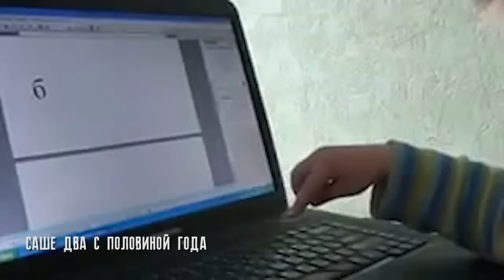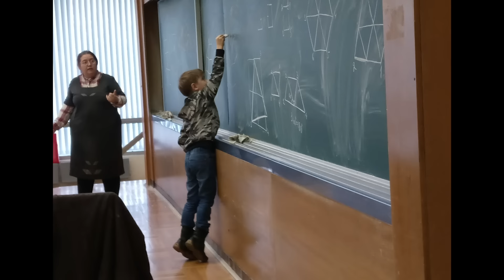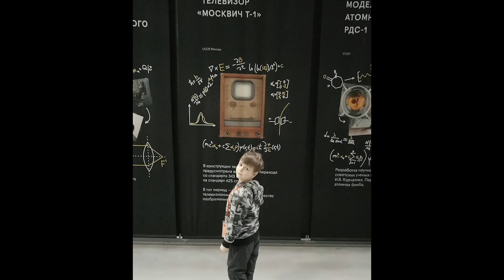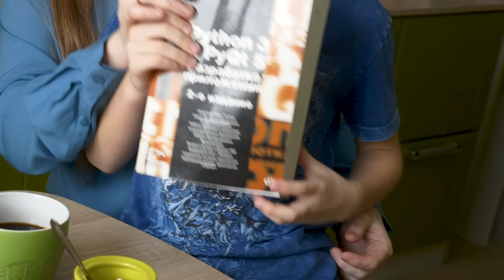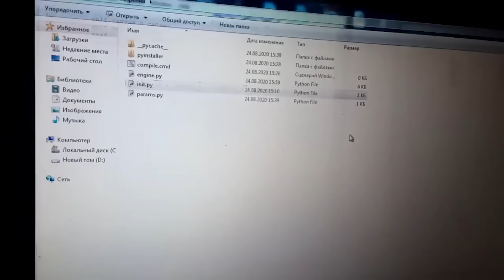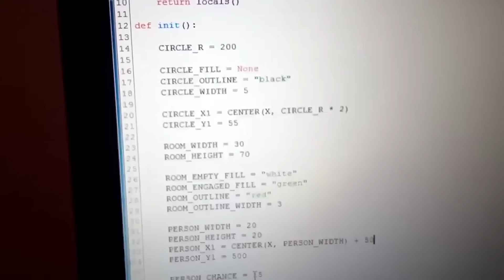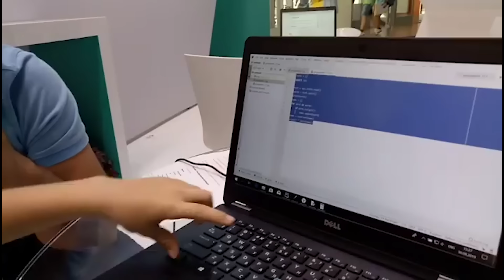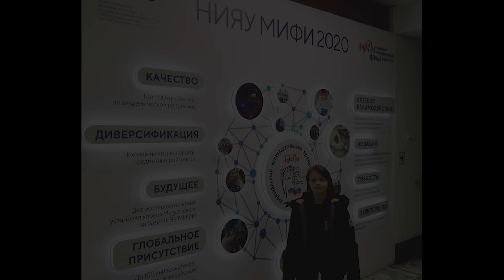КАК ВЫРАСТИТЬ ВУНДЕРКИНДА? Нам говорили: Саша должен быть как все/вундеркинды/одаренные дети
Саша Кравченко очень одаренный  мальчик. Как раз такой, каких называют вундеркинд.
Он занесен в реестр рекордов как самый юный программист России, список его побед и разных достижений очень длинный.
Чудесным образом, благодаря Саше вся его семья переехала из Торжка в Москву.
Но Сашина мама, Лидия, утверждает, что хотя со стороны путь вундеркинда выглядит очень привлекательно, на самом деле одаренные дети встречают постоянное сопротивление, как говорит сама Лидия, «никому не нужны».
Как это?

Поддержать нас и помочь нам снимать видео можно:
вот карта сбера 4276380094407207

/вундеркинды/одаренные дети/погребижская/погребижская/вундеркинд/раннее развитие/

00:00 Саша Кравченко в два года, в четыре, в пять, в десять лет.
01:28. Лидия Кравченко, мама Саши, рассказывает как Саша выиграл на 1 канале 4 миллиона и решил, что переедет в Москву. Но получил шоколад.
05:32​ Чудо. Кравченко получают трешку в Москве. Переезд.
9:38​  Мама не хочет, чтобы Саша прыгал через классы. Почему?
12:09​ Быть одаренным ребенком - палка о двух концах.
17:35​  Саша нереально увлечен программированием.
20:20  Везде говорят: Ты, мальчик, слишком мал.
21:55 А если маму унесут инопланетяне, что будет с Сашей?
23:08​ Делает ли Саша что-то по дому?
24:09​ Десять разных кружков у Саши. Зачем?
26:12​ Папа Саши. Какая роль у папы в воспитании сына
27:40​ Какое будущее у Саши представляет себе мама
28:56​ Хочет ли мама, чтобы Саша был знаменит
29:29 А вам не кажется, Лида, что у вас нет своей собственной жизни, а есть только сын?
31:25. Что обычного детского в жизни Саши
34:08. Где и на кого Саша будет учиться
34:35 А чего хочет в жизни мама Лидия для себя
36:36 "Он должен быть как все".
37:46 Что сделает счастливой Лиду и в чем счастье Саши
39:40 Саша играет на клавишах